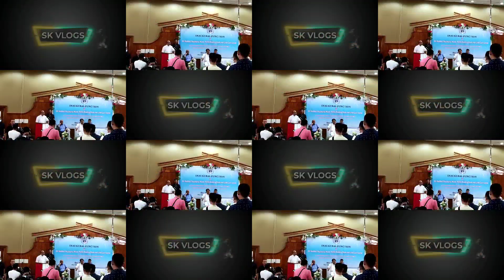INAUGURATION OF 30 BEDDED PSYCHIATRY WARD||JNIMS||SHRI N.BIREN SINGH||SK MEDLIFE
Shri N Biren Singh
# cm speech
inauguration of psychiatry ward
SK MED LIFE
GOVERNMENT OF MANIPUR
# medical College
# Jawaharlal Nehru institute of medical sciences
NEET ASPIRANTS
SK MEDLIFE